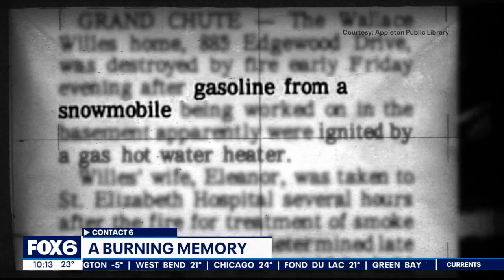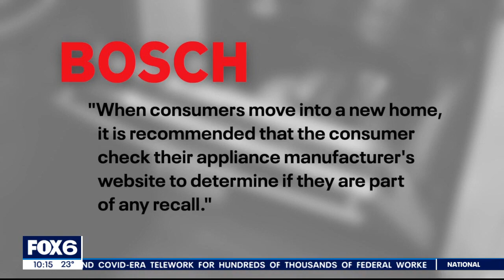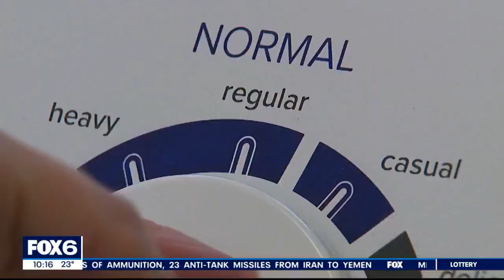Appliance fires: Step homebuyers often miss | FOX6 News Milwaukee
It’s a step many people overlook when buying a house. But a little online research goes a long way toward keeping your family safe.